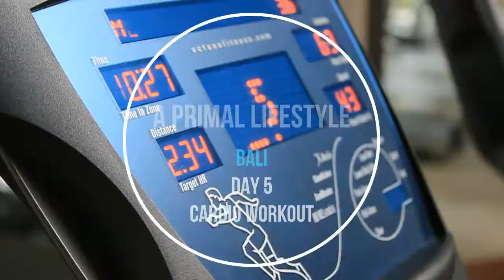A Primal Lifestyle in Bali Day 5|| Fitness Trainer|Robs Health Crunch|gym trainer course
In the heart of the Indonesian archipelago lies the enchanting island of Bali, a tropical paradise that beckons seekers of tranquility and a deeper connection with the natural world. "A Primal Lifestyle in Bali" encapsulates the essence of a unique and harmonious way of living, where the rhythms of nature seamlessly integrate with the daily lives of its inhabitants.

Bali, known for its lush landscapes, vibrant culture, and spiritual atmosphere, provides an idyllic backdrop for those who aspire to adopt a primal lifestyle. The concept of primal living encompasses a return to the basics, embracing the fundamental aspects of human existence that have been blurred by the demands of modern society. In Bali, this lifestyle is not merely a choice but a way of life deeply ingrained in the island's rich heritage.

The sounds of rustling palm leaves and the fragrance of frangible blossoms set the stage for a daily routine that aligns with the natural ebb and flow of the environment. Locals, attuned to the primal rhythm of Bali, wake with the rising sun, grounding their mornings in mindfulness and gratitude. From yoga sessions on pristine beaches to silent walks through emerald rice terraces, every aspect of life in Bali becomes a celebration of the primal connection between self and surroundings.

Nutrition takes center stage in the primal lifestyle of Bali, where traditional and organic farming practices yield a bounty of fresh, locally sourced fruits, vegetables, and herbs. The vibrant markets teem with colorful displays of dragon fruit, mangoes, and coconut, offering a plethora of choices for those seeking to nourish their bodies with the gifts of the land. Balinese cuisine, renowned for its flavors and medicinal properties, becomes a culinary journey that aligns with the primal instinct of nourishing the body with wholesome, unprocessed foods.

The island's spiritual energy permeates every facet of life, making Bali a haven for those seeking a deeper connection with themselves and the universe. Ancient temples, such as the iconic Tana Lot and the serene Bespeak, invite introspection and meditation. The Balinese people, rooted in their cultural traditions, share their spiritual wisdom, creating an environment conducive to self-discovery and personal growth.

Communities in Bali thrive on a communal spirit, fostering a sense of belonging and interconnections. The Balinese practice the art of Go tong Yong, a collective cooperation that transcends individualism and embraces the primal instinct of working together for the greater good. This communal spirit extends beyond humans, as the island's diverse ecosystems are protected and revered, reflecting a harmonious coexistence between humanity and nature.

"A Primal Lifestyle in Bali" is not just a lifestyle choice; it is an immersive journey into the core of human existence, a return to the primal essence that lies within. Bali, with its breathtaking landscapes, vibrant culture, and spiritual wisdom, serves as a living testament to the possibility of harmonizing modern life with the primal instincts that have shaped humanity since time immemorial. Embracing a primal lifestyle in Bali is an invitation to rediscover the simplicity, beauty, and interconnections that define our existence on this remarkable island in the heart of the Indonesian archipelago.
Bali Fitness
Primal Living
Fitness Trainer
Bali Adventure
Wellness Retreat
Balinese Lifestyle
Fitness Journey